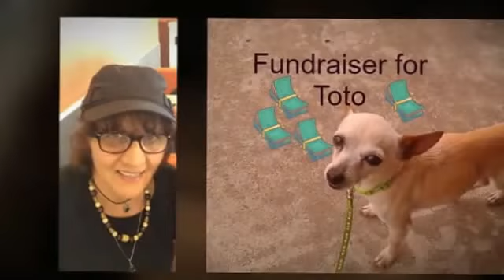My Stupeflix Video 5